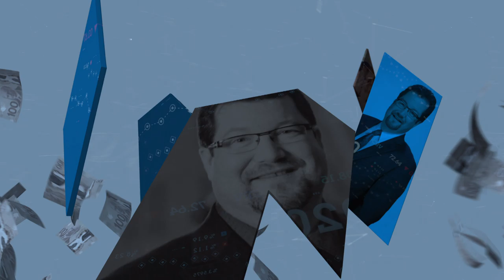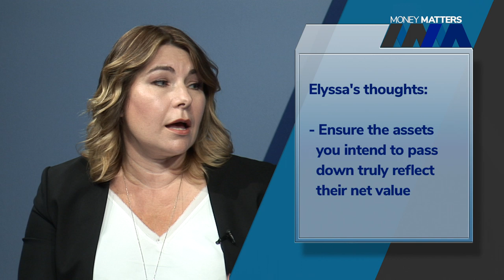Bring Your Family into Your Estate Planning Discussions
Estate planning decisions made behind closed doors can leave those who inherit uniformed. It’s not just WHAT you give – but HOW and WHY you give – that matters to families.